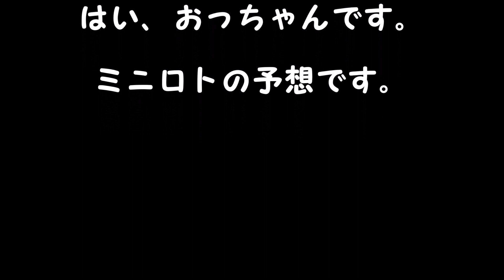ミニロト予想 １等、高額当選を夢見て第1081回を予想！